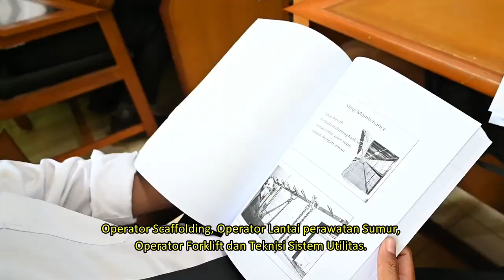Pemkab Musi Banyuasin Gandeng PPSDM Migas Tingkatkan Kompetensi 211 SDM Lokal